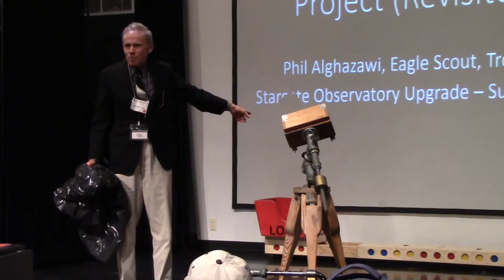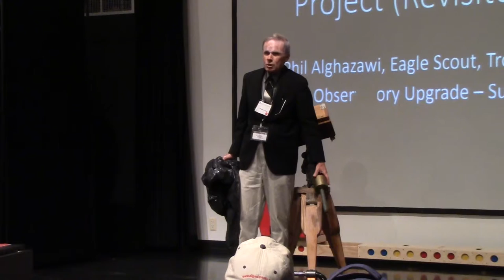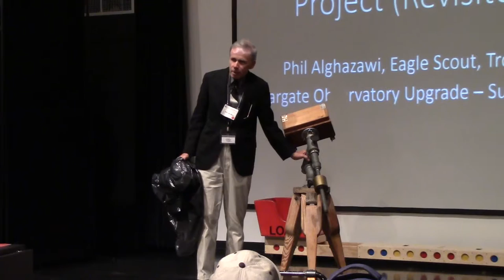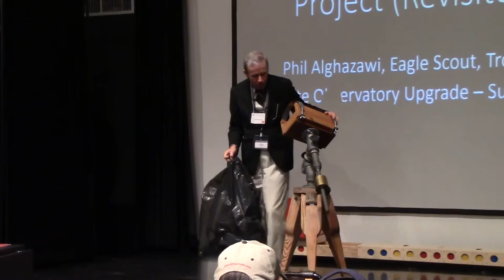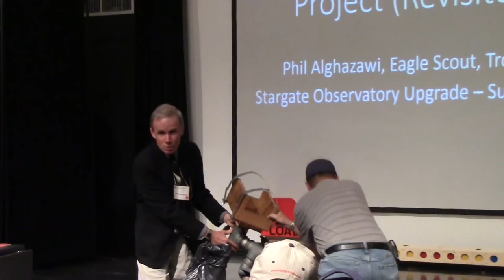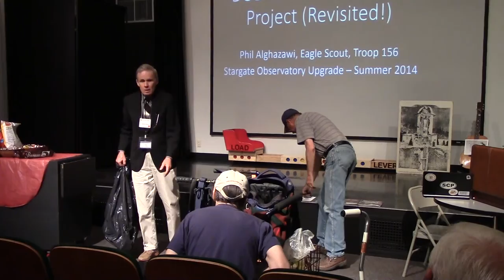20150914 - Gary Ross - A Mid-Century Home-Made Telescope Mount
Gary brought in the mount that his father made to show us what for.